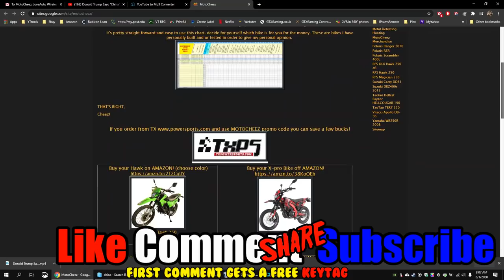(S1 E1) What the heck is Cheezy doing in Florida? Here is what we bought where and why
Here is what we bought where and why
We have been visiting and vacationing Florida our whole life, we lived on the east coast in the 90's then moved back to the Northeast, but something kept drawing me back to Florida. This time we decided to check out the west coast since the east coast where we used to live had exploded and is way too populated. Crystal River area is a nice quiet old Florida kind of town so we have been visiting there for the past 5 years and started looking for property.
We finally found something very inexpensive with an old Mobile Home on it, so electric, well and septic included (no $6000 impact fees) and pulled the trigger.
Follow along on our adventure to fixing up this old crappy trailer into our winder vacation paradise! hehe

Memes etc:
Music clips: Youtube free music
Movie clips: